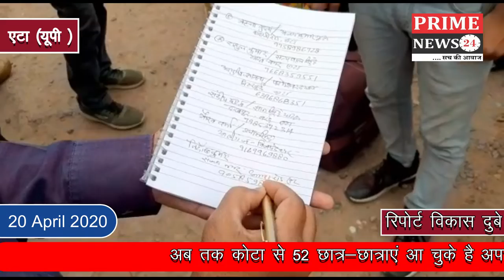एटा वापस लौटे 13 छात्र छात्राओं की मेडिकल स्क्रीनिंग की गई।